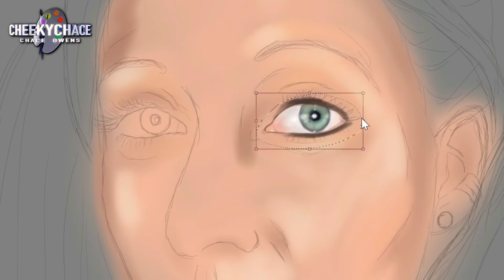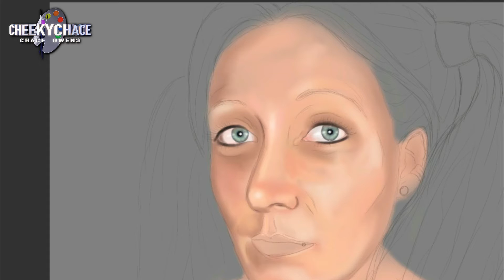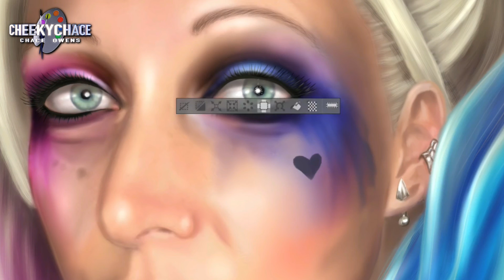Digital painting of Regan in the style of Harley Quinn suicide squad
This is a Digital painting of Regan in the style of Harley Quinn suicide squad